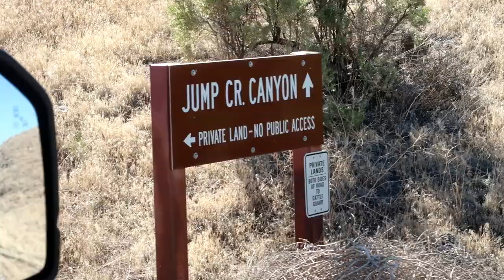Secret Waterfall in the Middle of the Desert! Jump Creek Falls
Today the kids and I take you to a hidden waterfall! Easy 1/4 mile hike and kid friendly! It's an hour outside Boise and super fun!

About Natalie Hodson
Mom of two, helping others learn tips on balancing family, health, and fitness.

Training Programs - Healthy Lifestyle For Women
A healthy lifestyle for women looks different than it does for men. Through pregnancy workouts, cooking healthy recipes for the family, and ab, core, and pelvic floor workouts, Natalie Hodson can help you turn your life around. Learn more about these different training programs and find the perfect one for you!

QUESTIONS?